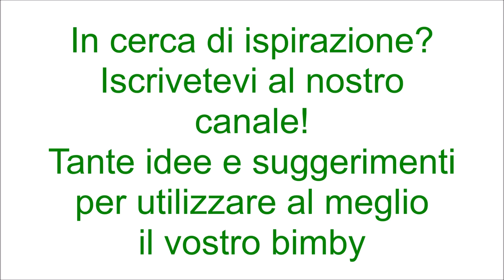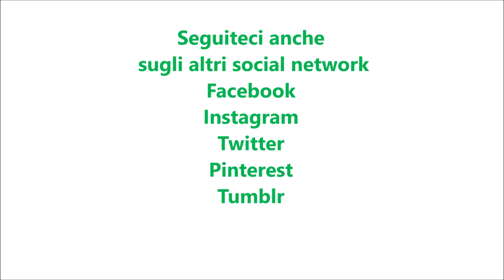Cheesecake cotta alle mele per bimby TM6 TM5 TM31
Ingredienti per la base:
200 g di biscotti secchi
90 g di burro fuso
50 g di marmellata o confettura

Ingredienti per la farcitura:
200 g di ricotta
250 g di mascarpone
80 g di farina di mandorle
3 tuorli
1 uovo
140 g di zucchero
30 g di farina di tipo "00"
40 g di burro fuso
1 bustina di vanillina
3 mele tagliate a fette
succo di limone q.b.
marmellata o confettura q.b.